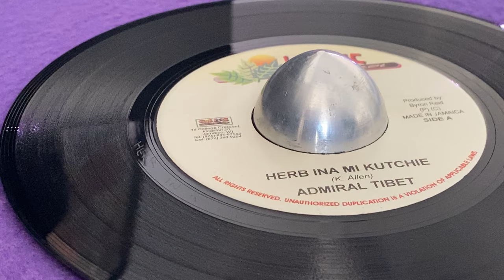ADMIRAL TIBET ~ Herb Ina Mi Kutchie